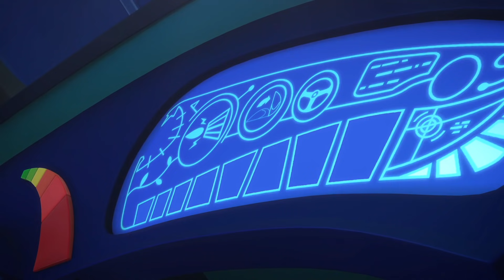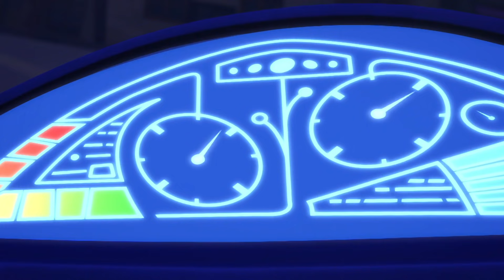أبطال بلباس النوم - بيجي ماسك | الفتى القط ومحارب النينجا الصغير | الابطال المقنعون | افلام كرتون